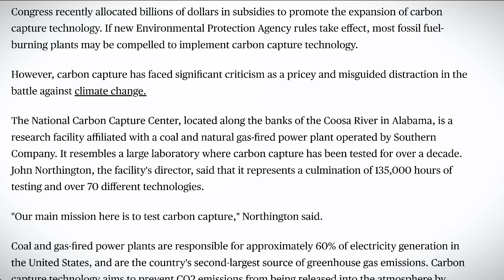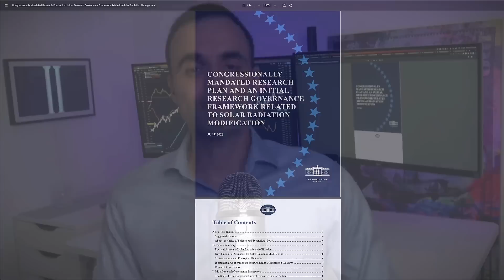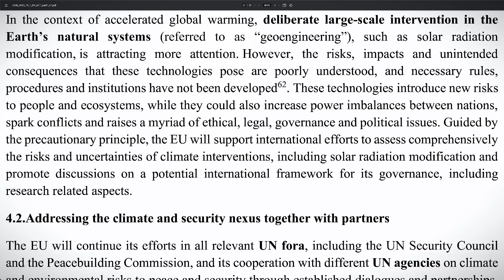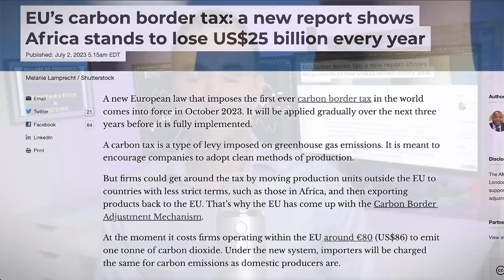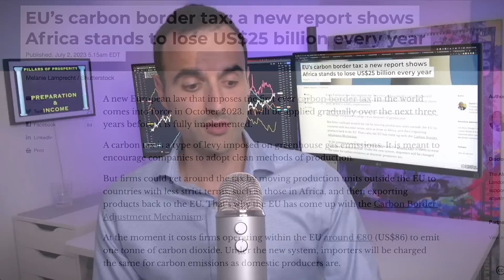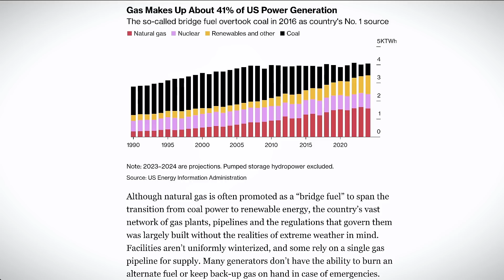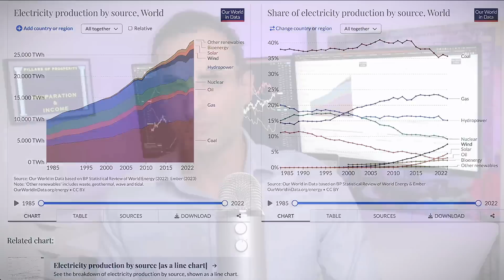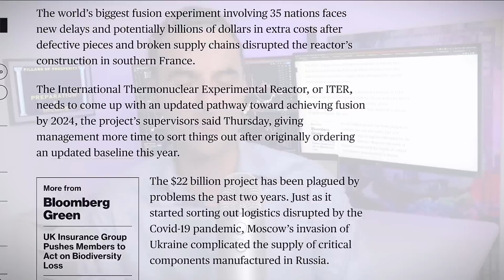Are They Going To Block the Sun? | Trillions of YOUR Money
In this video, we examine the cutting-edge technology and policy shifts shaping the future of global energy. We start with a debate about carbon capture technology. Touted as the future of clean energy by some, it's seen as a costly and misguided distraction by others. We take a closer look at the technology, its implications, and its potential impact on climate change. Next, we delve into the U.S.'s Congressionally Mandated Research Plan on Solar Radiation Management. This controversial proposal could be a game-changer for climate change mitigation or a risky venture with unpredictable consequences. The EU's newly proposed carbon border tax is expected to hit Africa hard, with losses projected at US$25 billion per year. We explore the details of the tax, its potential impacts, and possible solutions to safeguard African economies. Natural gas has emerged as a vulnerability for the U.S. power grid, despite being its biggest power source. We discuss why this is the case and what it means for the country's energy security.

TOPICS AND TIMESTAMPS:
Carbon Who Benefits? 0:00
Energy Challenges 9:48